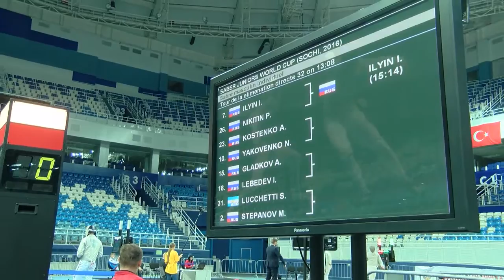12.11. Кубок Чёрного моря - 2016. Юноши